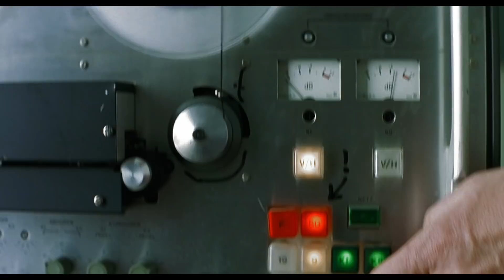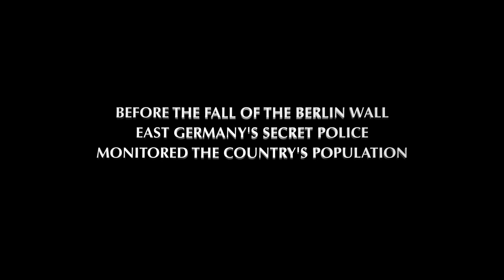A mások élete - Bemutató